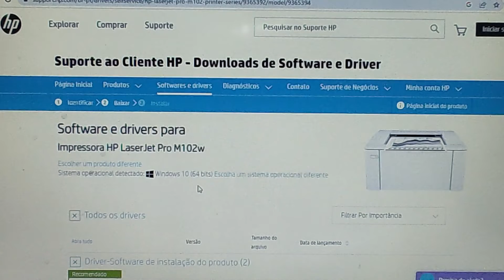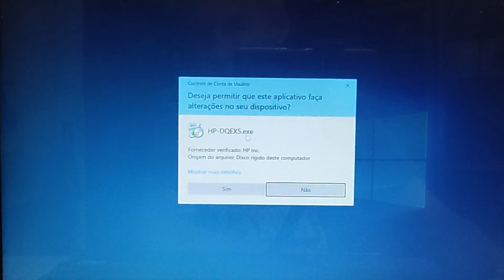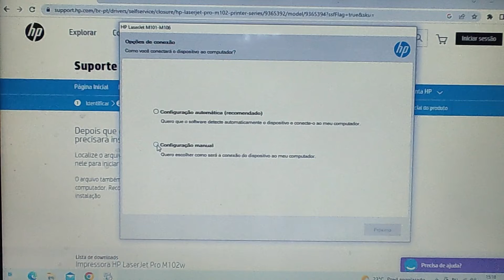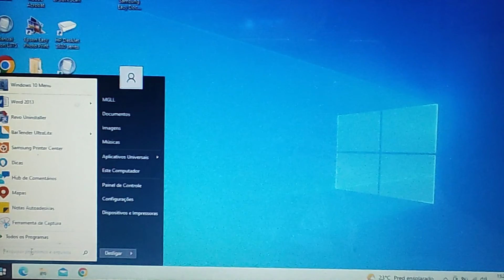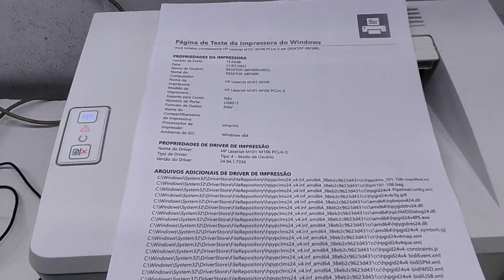Como fazer a instalação da impressora HP LASERJET M102w na USB - passo a passo .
Olá pessoal !! Tudo bem ? Neste vídeo, estou mostrando como  fazer a instalação da impressora HP Laserjet  PRO M102W na porta  USB - passo a passo.  Mostro também como fazer o download dos drivers para a instalação na USB, além de impressão de auto teste via notebook .
Se este vídeo foi útil para você e te ajudou de alguma forma, caso queira ajudar o canal à crescer, você pode comprar uma VALEU DEMAIS, que é uma nova ferramenta aqui no YouTube.
Muito obrigado!!

Como fazer a instalação da HP P1102w no wi-fi de forma fácil e simples-passo a passo .

Como fazer o reset de dados da impressora HP P1102w - reset que facilita a instalação no wifi.

Como fazer a instalação da impressora HP LASERJET 1022 na USB e impressão - passo a passo.

Como tirar cópias simples no vidro e no adf - Cópias de identidade na M2875/2885w - passo a passo.

Como tirar cópias (duplex) frente e verso no vidro e no adf na impressora Samsung M2875FD / M2885w.

Como fazer de forma simples e fácil  o reset da impressora HP laserjet P1606dn - Passo a passo.

Como fazer a instalação da impressora  HP LASERJET P1606dn na rede, RESET/conf. de  IP-passo a passo.

Como tirar cópia simples e de identidade (CÓPIA ID) na impressora Samsung SCX-3405w - PASSO A PASSO.

- Link de como fazer o reset do cilindro foto condutor/ conjunto de imagem da Brother HL 1202/1212/1112/1512.